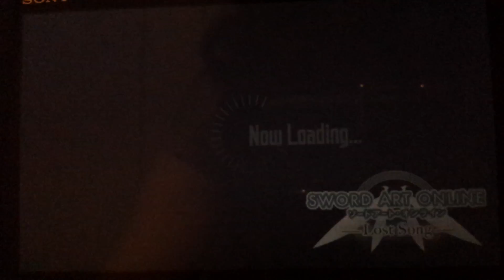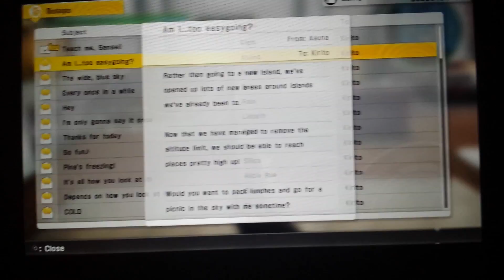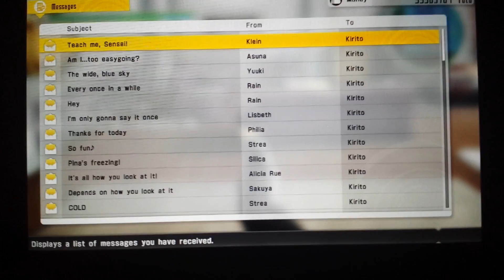Part 54~Beating two bosses